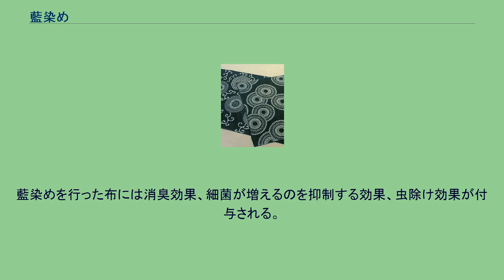藍染め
藍染め 藍染め（あいぞめ）藍を染料として用いた染物である。
藍染は薄い段階では緑みを帯び、濃くなるにつれ、紫みを帯びる。
藍染めのための染料は様々な植物から作られている。
東南アジアではマメ科のタイワンコマツナギ（印度藍）が、中央アメリカとアフリカ中央部東海岸では同じくマメ科のナンバンコマツナギが、中国東部と朝鮮半島と日本列島中央部ではタデ科の蓼藍(タデアイ)が、沖縄諸島と台湾と中国南部と東南アジアの北部ではキツネノマゴ科の琉球藍が、ヨーロッパではアブラナ科のホソバタイセイ（ウォード）が、北海道と朝鮮半島ではアブラナ科のハマタイセイが用いられてきた。
ただしこれらの植物に含まれている色素は全て同じインディゴと呼ばれる物質である。
タデ藍を発酵させて作る。
藍玉を用いることが多い。
藍染めはその名前とおり藍色の染色を行うことができ、色が褪せにくいという優れた特徴を持つ。
日本において江戸時代には多くの藍染めが行われた。
かつては阿波藩における生産が盛んでおり、現在でも徳島県の藍染めは特産品として全国的に有名である。
同県の藍住町の名前の由来となっている。
なお、上記は現在主流となっている藍染めのことであって、歴史的にみればタデ藍以外の藍科植物の使用や、発酵＝藍玉（スクモ）以外の手法による藍染めが存在する（アイ (植物)の項参照）。
特に万葉集に登場する「藍摺(あいず)りの衣」や、大嘗祭(だいじょうさい)に用いられる小忌衣（おみごろも）の、染色方法や色相については意見が分かれる 。
タデ藍が遣唐使によって渡来した植物と考えられているため、それ以前の藍染めは日本原産の山藍によると推測され、上記の2例は山藍染めと見られている。
山藍は藍色のもとになる色素「インジカン」を含まない植物であり古代には緑も青も共に「アオ」と称されていたという説もあることから、当時の藍染めが緑色の染色か青色の染色か明確ではない。
藍染めを行った布には消臭効果、細菌が増えるのを抑制する効果、虫除け効果が付与される。